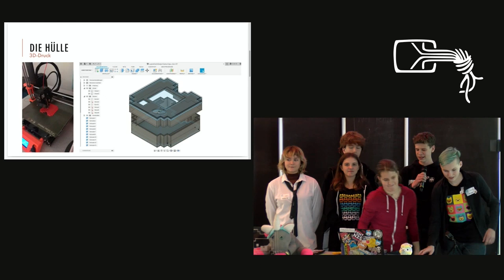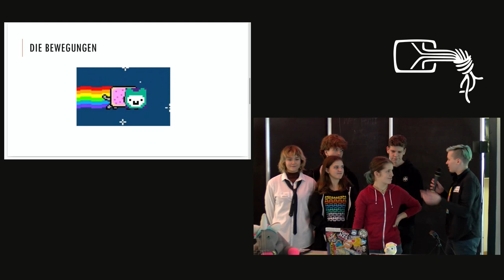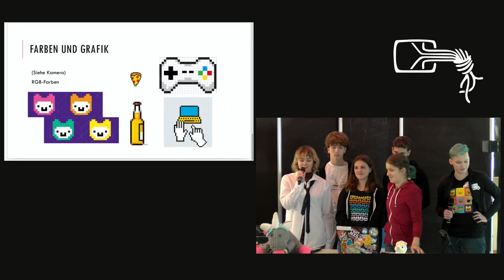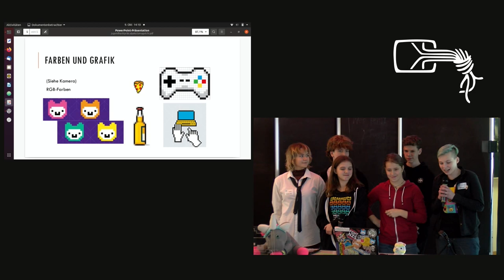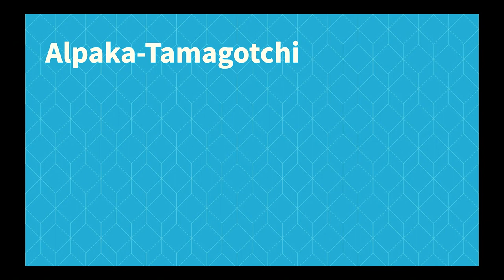Alpaka-Tamagotchi | Jugend hackt in Berlin 2022